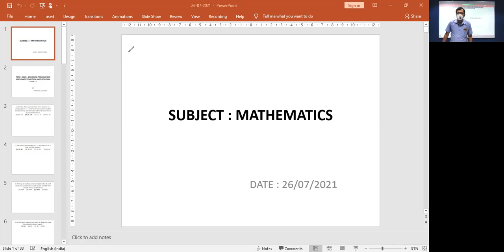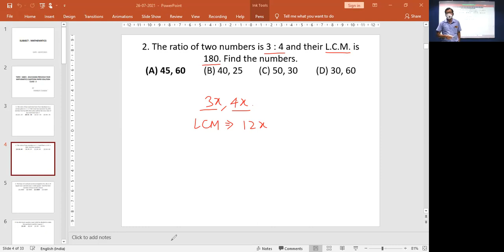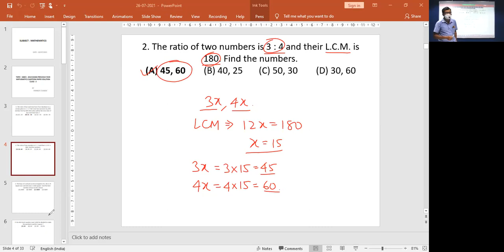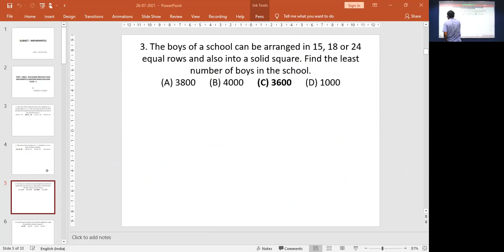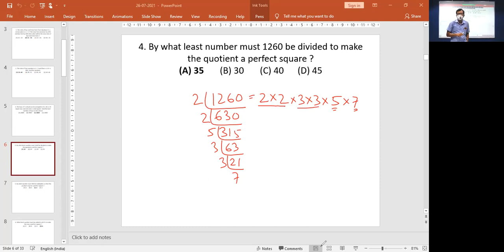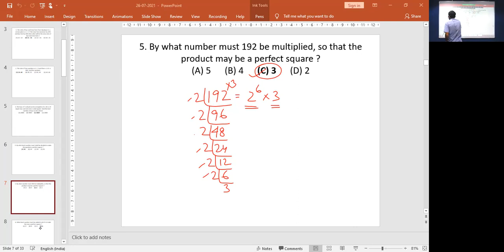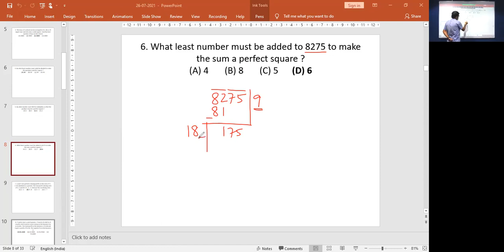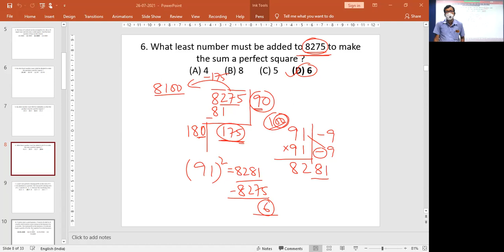Mathematics : WBCS 2019 MAINS PREVIOUS YEAR QUESTION PAPER SOLUTION CLASS- 2 (Module 1)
Subject : Mathematics
Topic : WBCS 2019 Mains Previous Year Mathematics Question Paper Solution